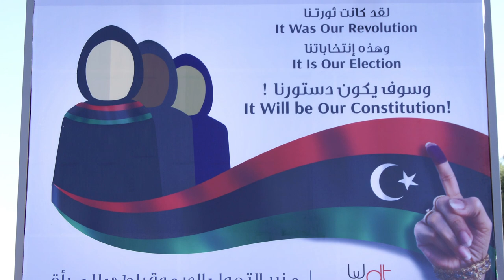Women in Arab spring, Libya - انساء و الربيع الليبي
'Our revolution, Our Constitution' is a short documentary on Libyan women and their participation in their country's democratic transition. Three years after the beginning of the revolution, are women involved in political decision-marking?

The video features interviews of leading Libyan women who voice their commitment to action and the need for participation. By order of appearance: Zainab Ali Elzaibi, Abtesam Robaai, Rabab Mohammed Halab, Salima Alfikri, Hamida Alkomat, Nadine Nasrat, Jamila Fallag, Mohamed Omran Shopar, Amer Salem Dab, Naima Elhammi, Farida Allaghi.

The film was made by Gender Concerns International and the Women for Democratic Transformation Platform, with the support of the German Federal Foreign Office. It was released on the occasion of the anniversary of the Libyan revolution to reiterate the vital role of women in democratic processes.
Written, directed and produced by Maia Marie-Cecile Darme.

ثورتنا .دستورنا (هو فيلم وثائقي عن المرأة الليبية و مشاركتها في التحول الديمقراطي في  بلادهم. بعد ثلاث سنوات من بداية الثورة هل المرأة تشارك في علامات القرار السياسي؟
ميزات هذا الفيديو أنه قام بالمقابلات مع النساء الرائدات في ليبيا الذين يعبرون عن التزامهم بالعمل و الحاجة الى المشاركة .التسلسل في الظهور (زينب الزايدي,ابتسام روبية,رحاب محمد حلب ,سليمة الفكري,حميدة القماطي,نادين نصرت,جميلة فلاق,محمد عمران شوبار ,عامر سالم دياب,فريدة العلاقي, نعيمة الهمالي)
صنع هذا الفيلم من منظمة جندر كونسرن الدولية و المرأة في منصة التحول الديمقراطي, و بدعم من وزارة الخارجية الاتحادية الألمانية .
و قد صرح عنه بمناسبة الذكرى السنوية للثورة الليبية ولتأكيد على الدور الحيوي للمرأة في العملية السياسية.